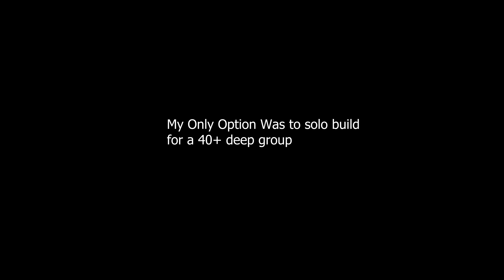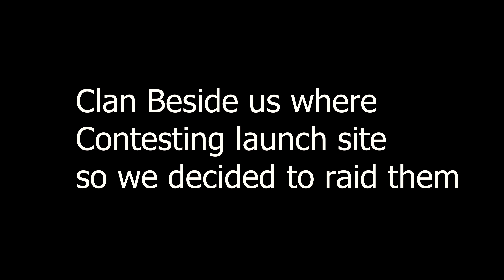Solo Building for a 40+ deep group | Builder Pov | Wipe With F1k on vital fridays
-TIMELINE-
00:00 - Introduction
00:17 - Wipe
12:08 - Raiding Neighbours
14:40 - Raid Defence
17:10 - Outro